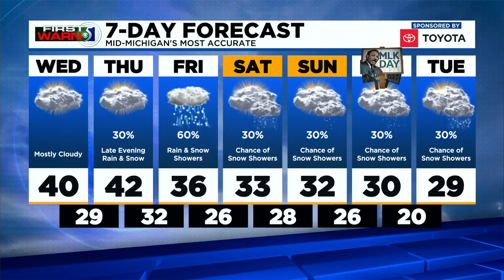First Warn 5 - Wednesday morning, Jan. 13